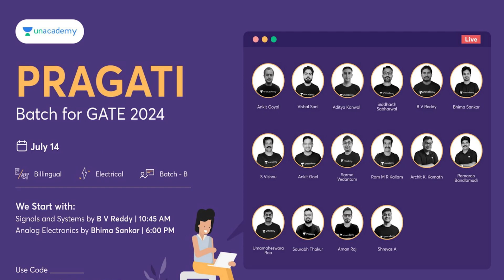7 Months Plan for GATE 2023!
7 Months Plan for GATE 2023!

My Production Gear
1. Mobile Camera
2. Tripod
3. Shooting Light
4. Green Screen
5. Laptop for Editing